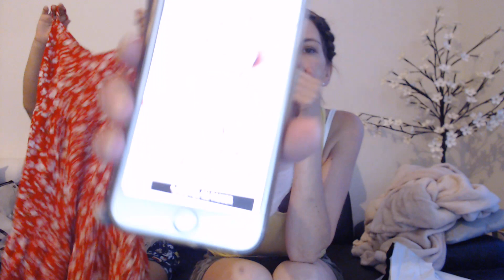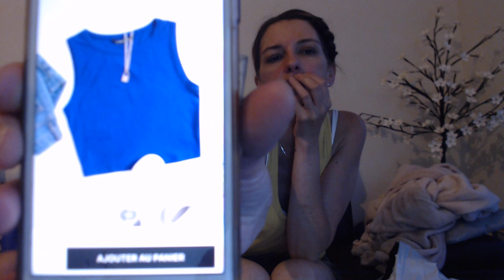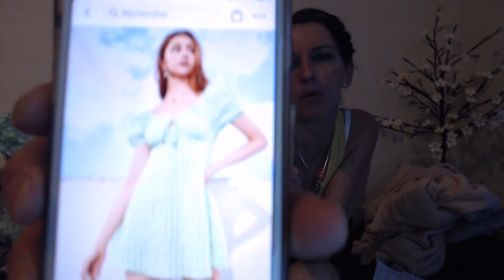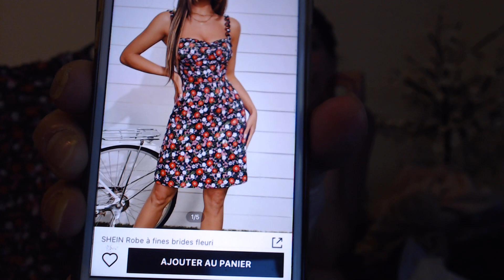HAUL SHEIN / attente contre réalité !! on kiff ou pas??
Adresse mail